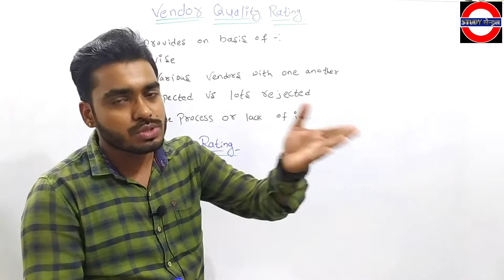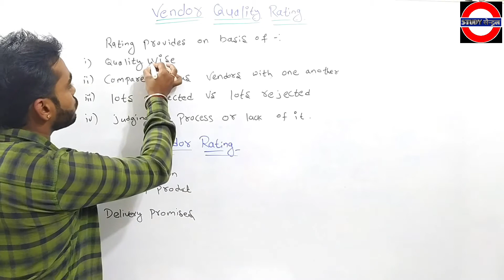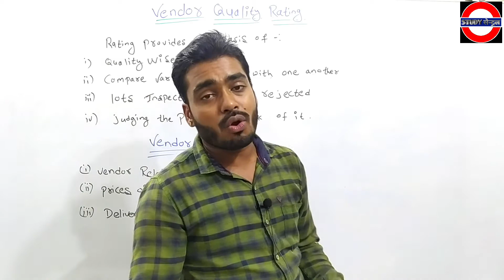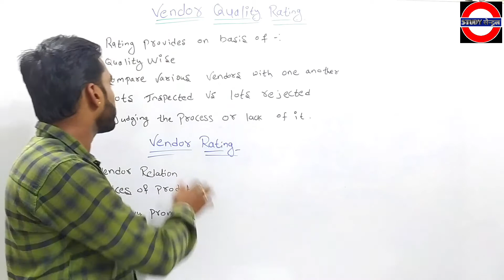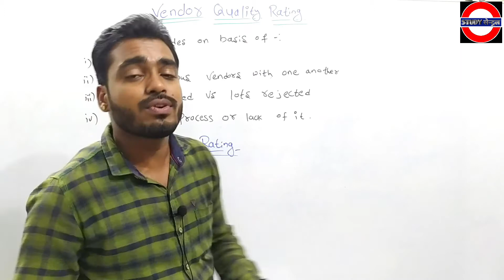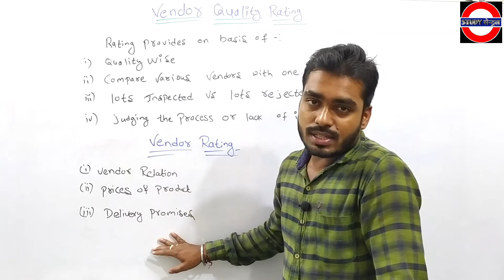{ VQR } Vendor Quality Rating | Quality Control | Vendor Supplier vs Vendor rating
Your Query Solved--:
vendor quality rating
vendor quality rating in hindi
vendor qualification in industry
vendor quality rating quality management
supplier rating or vendor rating
vendor evaluation
difference between vendors and suuppliers
vendor managment
vendor quality rating VQR
purchasing vendor managment
vendor rating improvement
vendor development & vendor rating
vendor quality rating in quality
vendor quality rating by study central